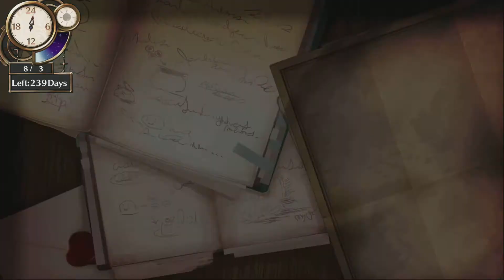Atelier Firis Part 17 Back to Flussheim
We go back to Flussheim but we don't achieve much.

This page gets updated daily with all kinds of rpg games.